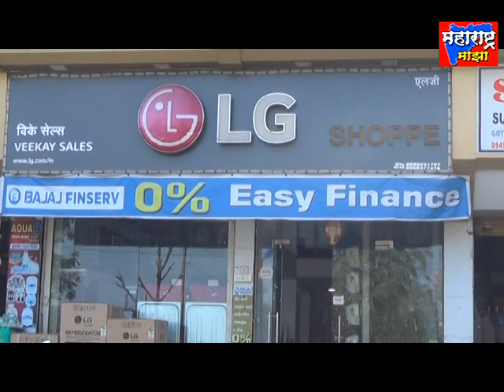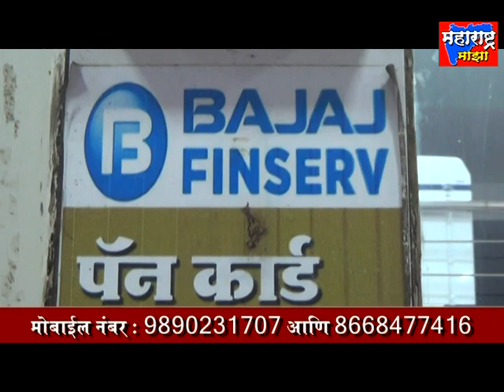कसारा ग्रामपंचायत ची अतिक्रमणावर आक्रमक भूमिका